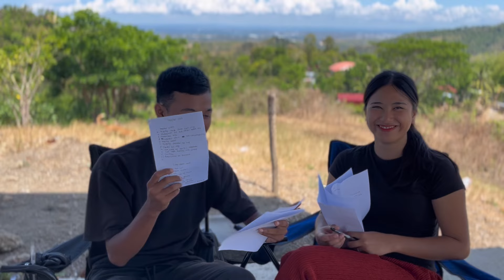Grabe pala ang pangarap ni Nicole